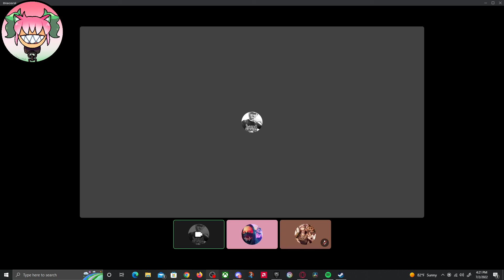An Interview With Melissa Flores | The Dead Lucky Primer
We had the extreme honor to have a chat with one of the authors of the Massive-verse and its newest entries, The Dead Lucky. Here we get to discuss not only the upcoming issue 1 but her time with the Power Ranger brand a bit of her nerd interest and how diversity and inclusion is very important for the true fans of a franchise.